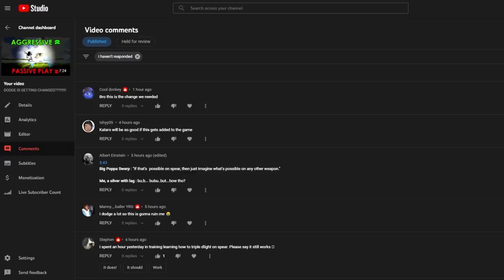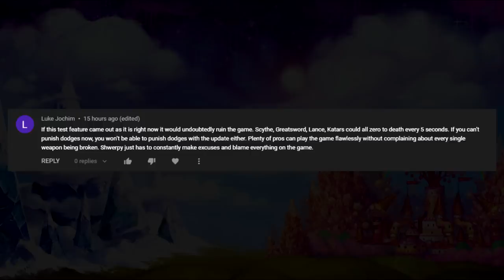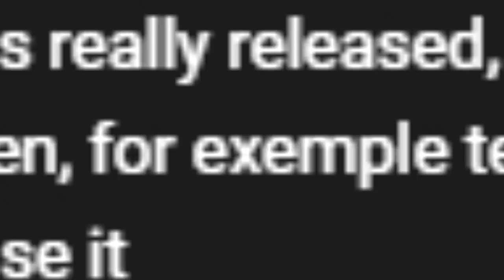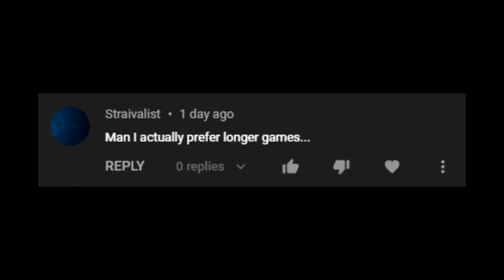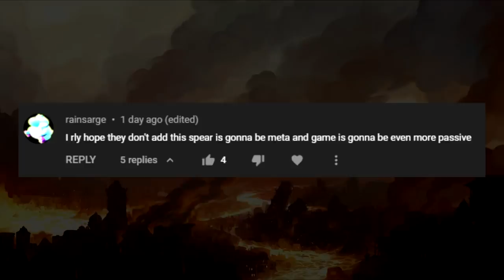RANTING & MALDING about TEST FEATURES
you are all unbasted steak and im going to pour butter on you with thyme and roseymary hehehe feel free to argue some more in the comments so i can clear more of these UNBASTED OPINIONS

1 PM - AC:NH OST
7 PM - AC:NH OST
Able Sisters - AC OST
Rewind - Blue Wednesday
8 Regret - Splatoon 2 Octo Expansion OST